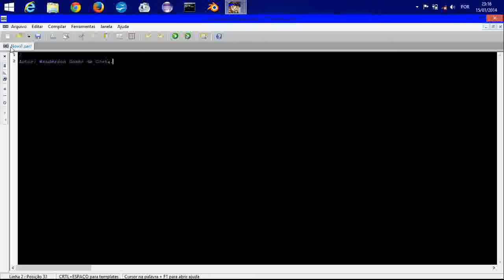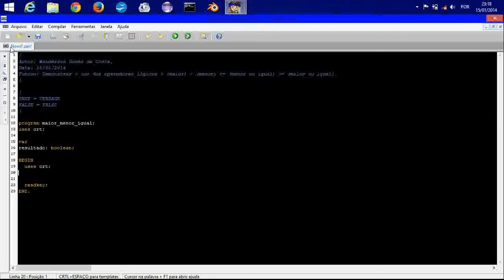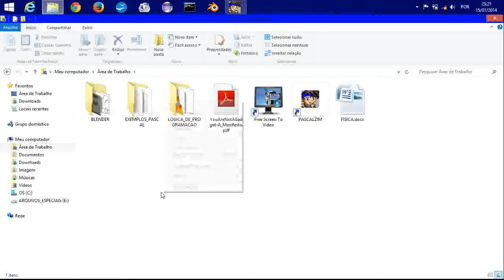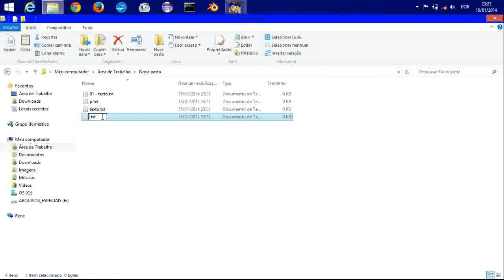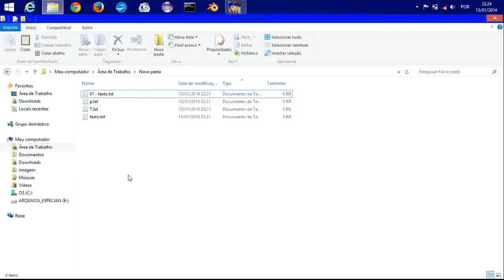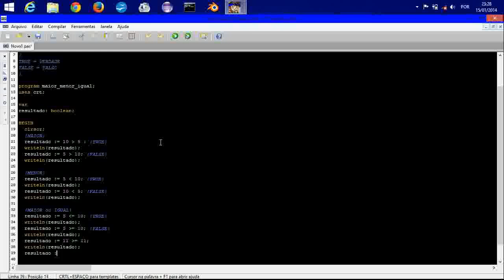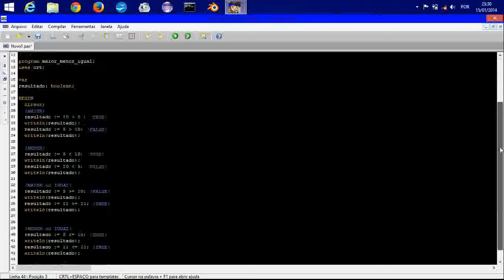Curso de Algoritmos (Pascalzim) - Lógica da programação Vídeo Aula 10